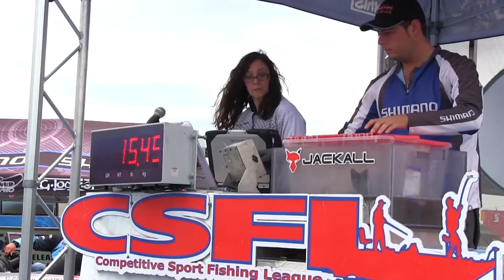2013 Classic Showdown part 2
Anglers must compete against hundreds of teams to qualify for one of the 25 Classic spots.  Part 2 of the Classic Showdown will feature Jay Short and Chris Walters, Pete Garnier and Rob Lafleur, as well as Erik Luzak and Tom Hardy.